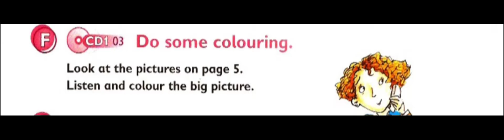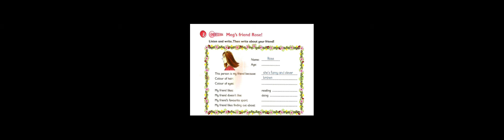Storyfun for Movers Unit1 Listening F and J